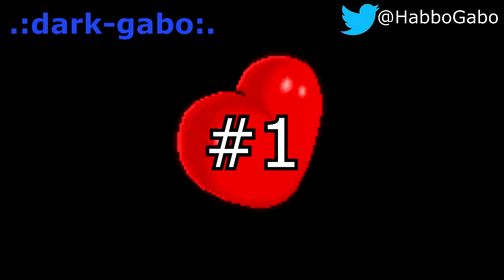Aspirante a HabboTuber Mayo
Habbotuber:  .:dark-gabo:.